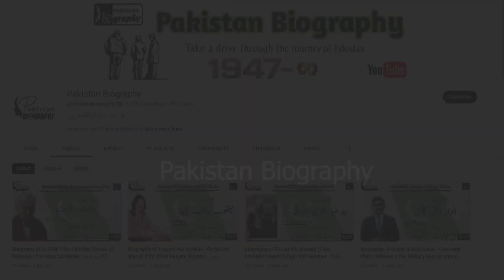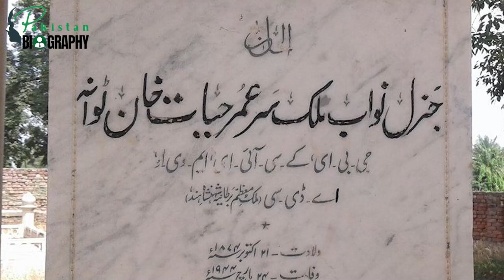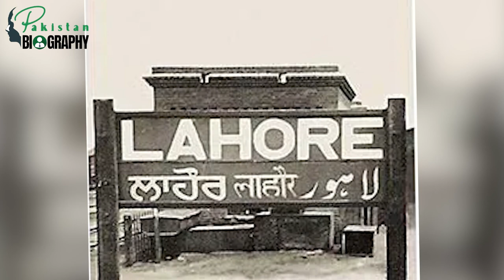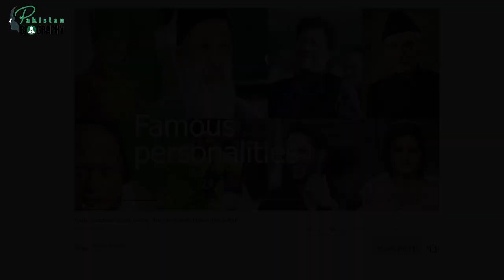Malik Khizar Hayat Tiwana Biography | Prime Minister - Punjab| Why did he opposed the Partition?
00:23 Introduction

01:46 Early Life (British-India)

02:44 Military Career (Born into Tiwana Family of Sargodha)

04:01 Entry into Politics

1942-46

1946-47

06:04 Later Life